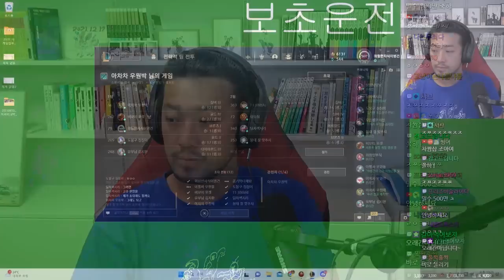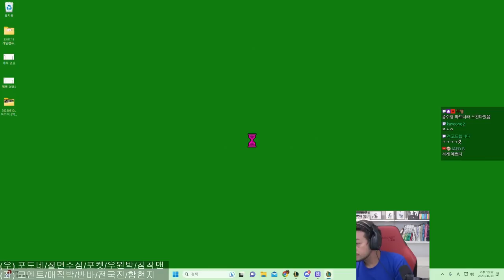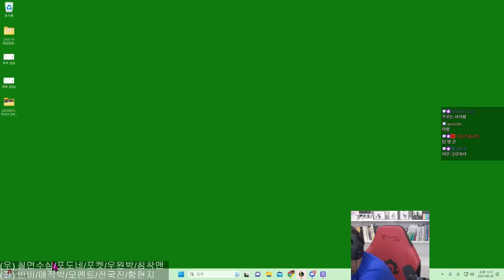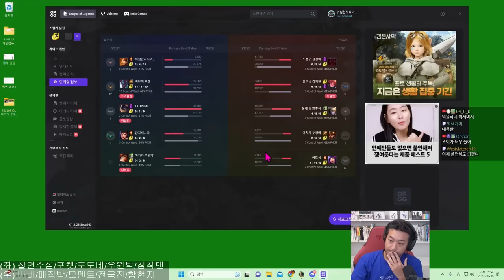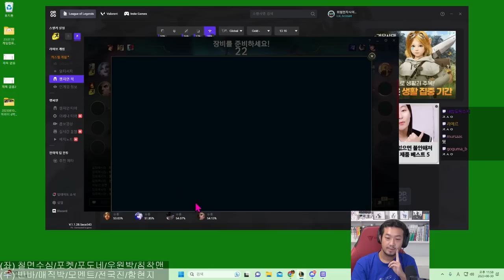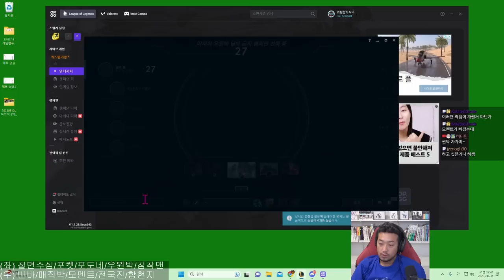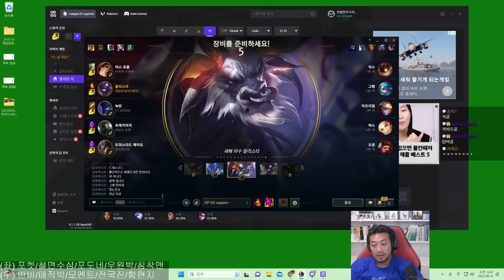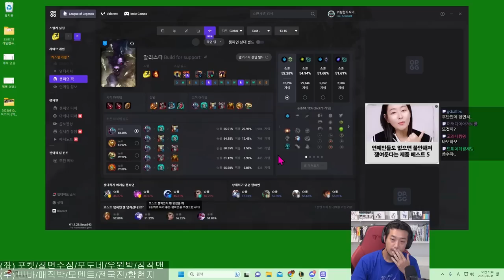20230830 롤 | 내전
포켓 철면수심 포도네 박정민 반바 매직박 모멘트 전국진 함현지

▶ 리그 오브 레전드 (League of Legends) 모아보기

▶ 출연
  • 포켓(@BboyPocket ), 철면수심(@kimjinbae ), 포도네(@포도네 ), 박정민, 반바, 매직박(@MagicPark-Dentist ), 모멘트, 전국진(@jgj ), 함현지(@Hamchamc ), 침착맨

00:00 인트로
14:46 내전 첫 번째 판 (노틸러스)
1:00:52 내전 두 번째 판 (레오나)
1:39:21 내전 세 번째 판 (스웨인)
2:25:22 내전 네 번째 판 (알리스타)